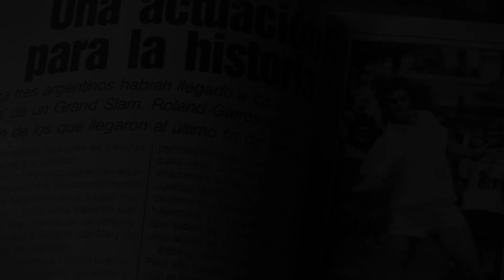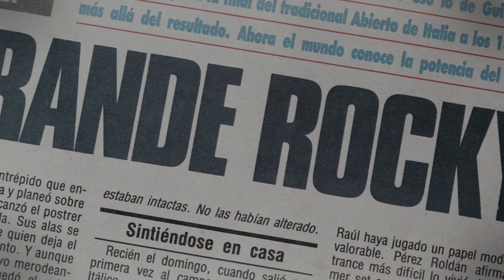Presentan la serie “Guillermo Pérez Roldán, Confidencial”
La serie GuillermoPérezRoldán, Confidencial” reconstruye la dramática historia del exdeportista argentino, quien presentará una denuncia ante la Justicia para que se investiguen los hechos de violencia que sufrió. Son tres capítulos de media hora, que estarán disponibles a partir del 24 de agosto.

Hace dos años Guillermo Pérez Roldán rompió el silencio con una revelación de alto impacto: por primera vez contó públicamente que su padre lo sometió a violencia física, psicológica y económica durante toda su carrera. Ahora el extenista argentino, que llegó a estar 13° en el ránking mundial en 1988, profundiza el relato del calvario que sufrió en una nueva serie documental de Bourke Production Company que se estrenará el 24 de agosto en la plataforma Star+.

En coincidencia con este lanzamiento, el exdeportista viajará a la Argentina en los próximos días para radicar una denuncia penal contra su padre, Raúl Pérez Roldán, con el objetivo de que la Justicia investigue los hechos que él detalla en el documental.

“Guillermo Pérez Roldán: Confidencial” es un producto del sello National Geographic Original Productions. Está compuesto por tres capítulos -de media hora cada uno- que describen cronológicamente cómo se desarrollaron los episodios que marcaron a fuego la vida de una de las mayores promesas del tenis argentino de los 80, desde los inicios de su carrera como jugador infantil hasta su prematuro retiro.

En primera persona, “Rocky” –como lo apodaban en su época de esplendor- narra en forma pormenorizada situaciones en las que fue golpeado severamente por su padre, antes y después de las competencias. Los ataques se dieron incluso en ámbitos públicos y de gran concurrencia, como el mítico Buenos Aires Lawn Tenis, tras el recordado partido contra John McEnroe por la Copa Davis de 1988 que se definió en cinco sets.

En uno de los momentos más dramáticos de la serie, Guillermo revela que a los 18 años tuvo un intento de suicidio, empujado por la situación de extrema violencia física y psicológica que estaba viviendo. Además detalla cómo fue el episodio –en el que estuvo involucrado su padre- que le provocó la lesión por la que debió abandonar el tenis profesional y también, su sorpresa al enterarse siendo adulto que desde chico padece una enfermedad ocultada por sus padres.

El extenista explica que su propia paternidad fue el disparador que lo impulsó a contar los padecimientos a los que lo sometió su padre, en su enfermiza obsesión porque llegara a ser el número uno. "Tengo tres hijos y ahora voy por el cuarto. No me entra en la cabeza cómo se puede pasar por situaciones semejantes. Hay miedos que siempre están con vos y que en algún momento te alcanzan. Y en este momento de mi vida me dije: Algo tenés que hacer”, explica a poco de viajar a la Argentina desde Chile, donde actualmente se encuentra radicado.

“Mi expectativa con el documental es aportar cierta protección a los chicos que hacen deporte individual. Siempre hay detrás personas interesadas en que tengan victorias y éxitos, porque sacan alguna ventaja. Eso tiene un costo muy alto. Es importante concientizar y poder llegar a otros deportes individuales; y que se ponga algún reparo en esos chicos que se esfuerzan mucho y sufren demasiado. Sería un sueño que alguien que esté viviendo una situación parecida, tenga dónde apoyarse a partir de conocer mi historia”, sostiene.

En su próximo viaje a la Argentina, Perez Roldan presentará una denuncia penal contra su padre en la Justicia Federal de Azul por graves violaciones a los Derechos Humanos, patrocinado por el abogado Juan Ignacio Pascual.

Los tres episodios –“El fin justifica los medios”, “Los socios del silencio” y “Querido papá”- aportan valiosos testimonios de otros ex jugadores y referentes del tenis de la época. Entre ellos, Franco David, Javier Frana, Gabriela Sabatini, Iván Lendl, Martín Jaite, Sergi Bruguera, Alex Corretja, Carlos Costa, Guillermo Coria, Nicolás Lapenti, Andrés Gómez y Mariano Puerta. También suman su mirada los periodistas Gonzalo Bonadeo y Guillermo Salatino y el neurólogo Facundo Manes.

A través de estos relatos, la serie reconstruye la escena del tenis argentino en los años 80 y particularmente describe el sistema de entrenamiento de chicos y adolescentes que desarrollaba Raúl Pérez Roldán en Tandil, al que muchos cuestionan por su excesiva dureza. “Era como un servicio militar”, describen.

PérezRoldánConfidencial, disponible el 24 de agosto. Solo en StarPlusLA.

- link en la biografía